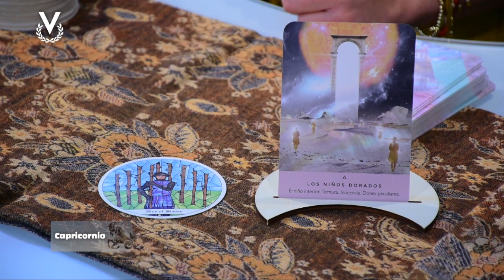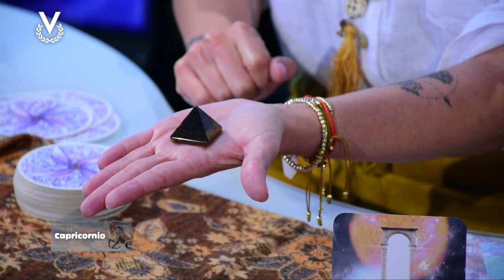Capricornio - 15_08_2023 - Los Astros